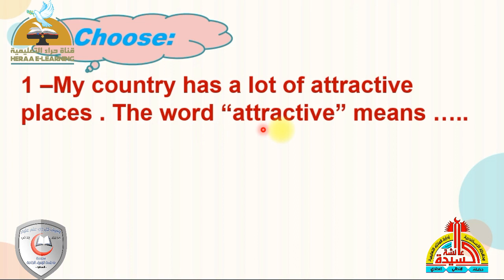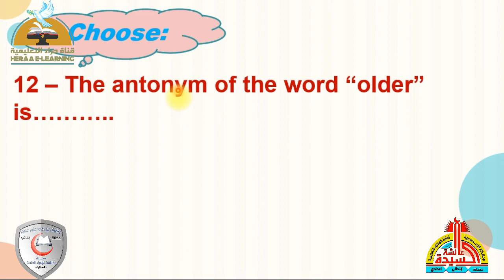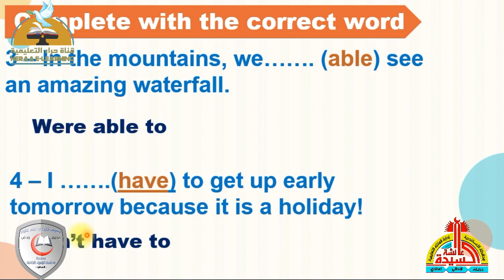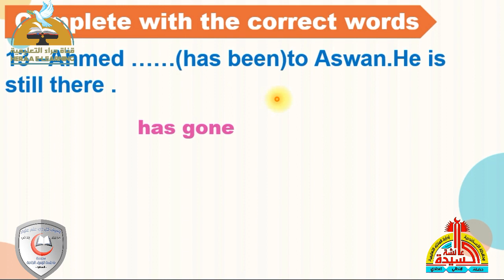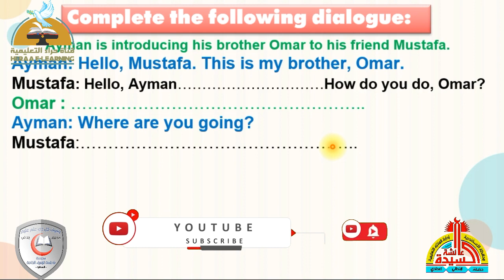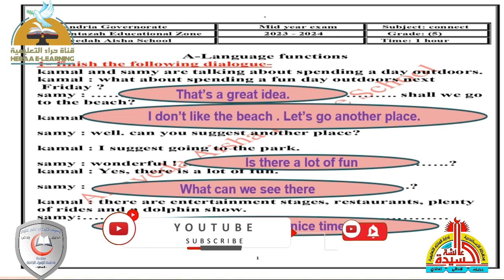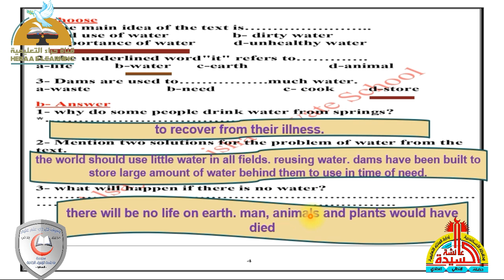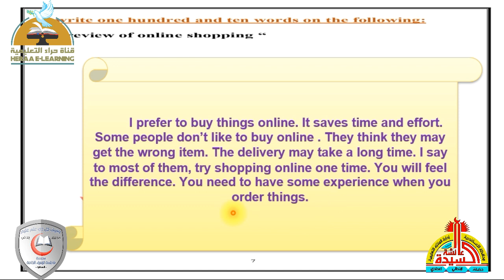Midyear Revision | New Hello prep 3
الانستجرام :

 / heraachannel
التليجرام :